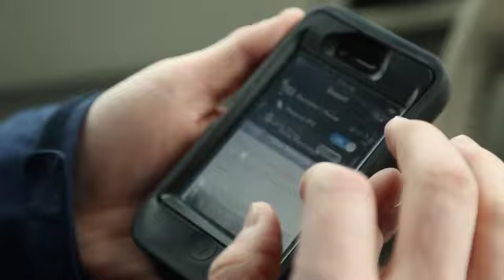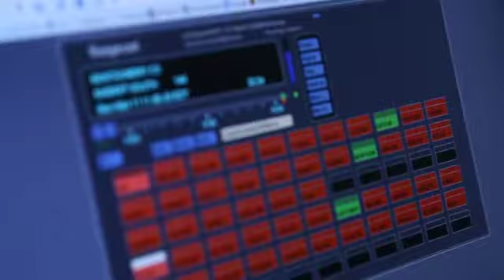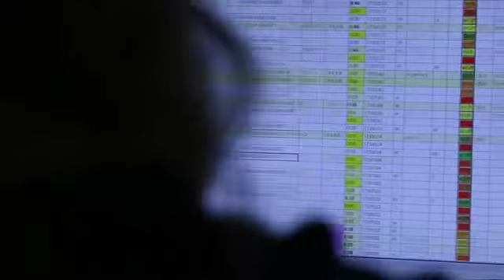BNT 2013 REV